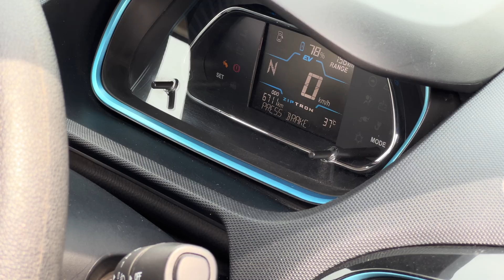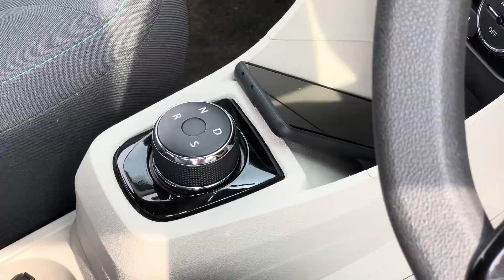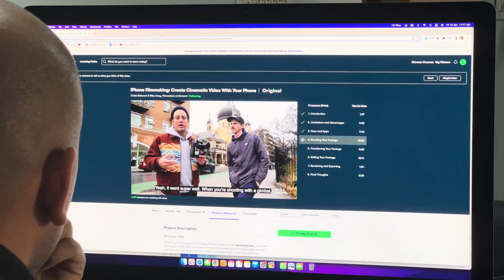CNG vs EV Ft. Tata Tigor | Gagan Choudhary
Namaste, we decided to do a video that no one asked for, but definitely, many of us need it as the fuel prices go high. This is basically an EV vs CNG comparison to give you an idea of which car is sensible for whom. We used Tata Tigor EV vs Tata Tigor iCNG for reference.

TimeStamps:
0:00 Introduction
00:50 What are the features differences in Ev of iCNG from a regular ICE car?
02:18 Difference in the powertrain of EV and iCNG in Tigor
03:35 Special about this video Production
05:01 EV vs CNG Cost of ownership
08:03 Practicality in EV vs CNG of Tata Tigor
09:40 Drive Impressions of Tigor iCNG
11:34 Drive Impressions of Tigor EV
14:23 Conclusion